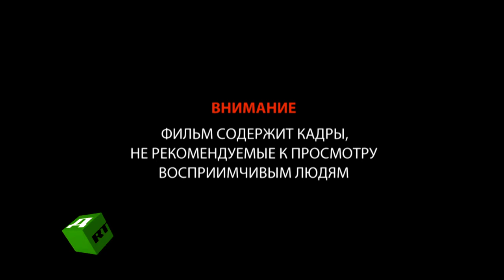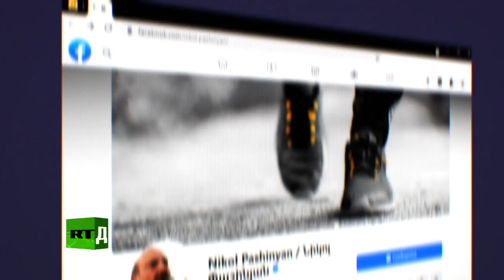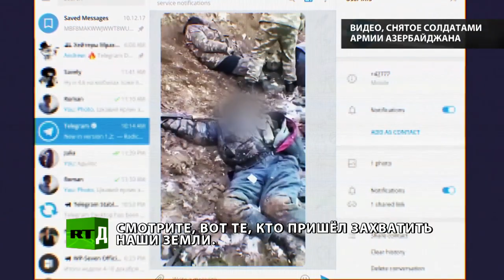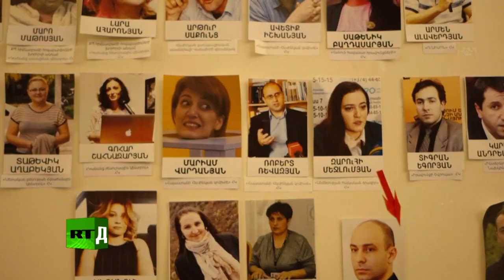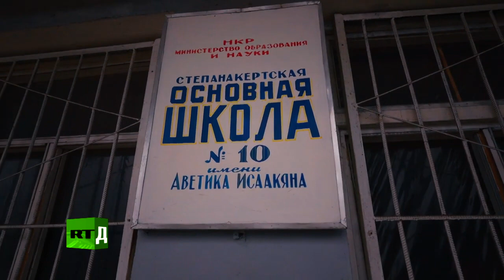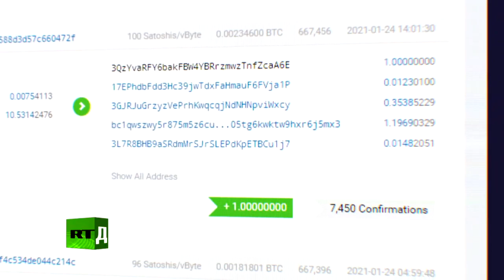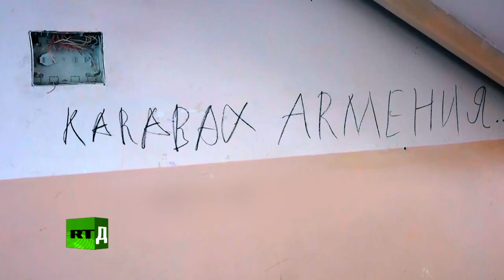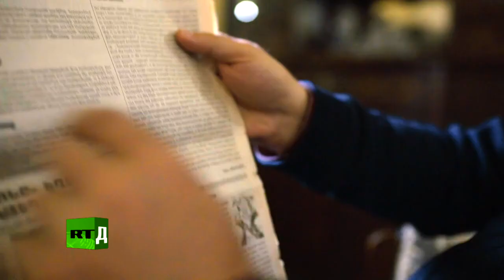Փոփոխության գինը. Russia today հեռուստաալիքը անդրադարձել է «թավշյա հեղափոխությանը»